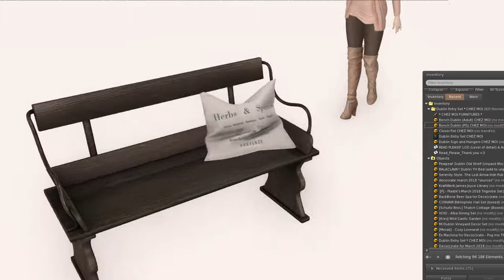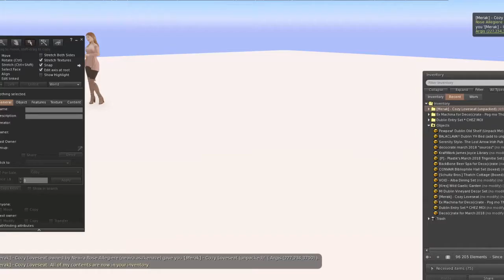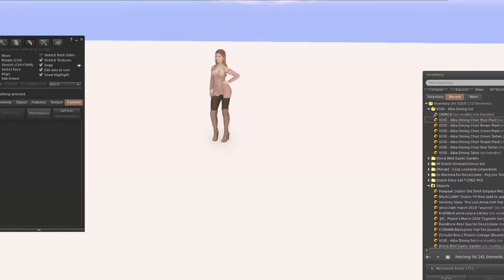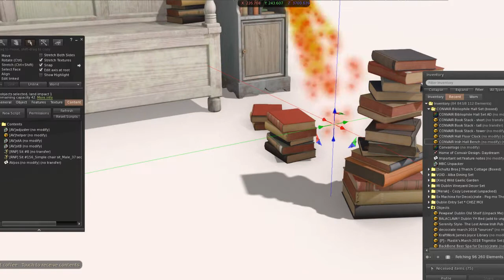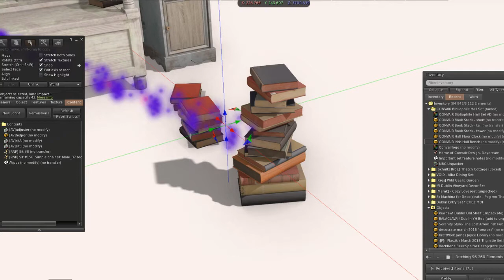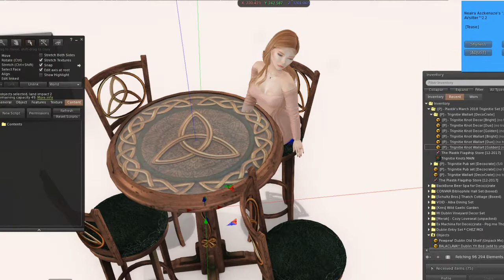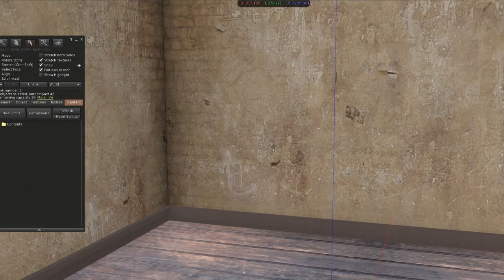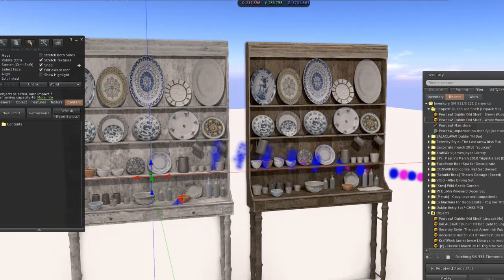Unboxing Days in Dublin Decocrate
Come unbox the "Days in Dublin" Deco(c)rate with me!, It's all amazing stuff!

The items in unboxing order:
Cez Moi
Ex Machina
Merak
Mesh India
Kres
Void
Schultz Bros
Convair
BackBone
Plastik
KraftWork
Sources
Serenity Style
Balaclava
PewPew

I love this box so much and a lot of these things are gonna find their way into my new home.